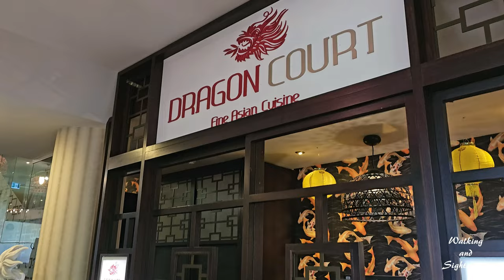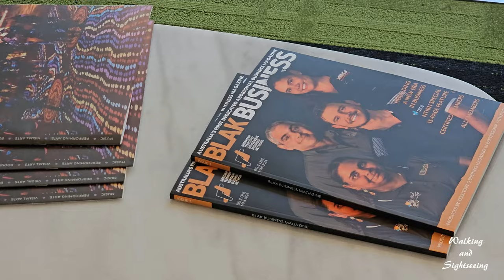Mindil Beach Casino Resort Darwin Northern Territory Australia 2024 🇦🇺 5-Star Luxury Hotel Exploring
Mindil Beach Casino Resort is a premier destination in Darwin NT with casino gaming including slot machines and table games, luxury resort accommodation, excellent amenities, onsite restaurants and a spa.

Experience world-class service at Mindil Beach Casino Resort

Mindil Beach Casino Resort is the ultimate destination for discerning guests seeking a true premium experience in Australia’s extraordinary Northern Territory.

Mindil Beach Casino Resort offers amazing dining options and bars, conference and event facilities, and a bustling casino, open from 10am to 4am with a diverse range of gaming options and live entertainment.

The property also features a private white-sand beach with Darwin's only swim-up bar. We make everything smooth and effortless during your stay at Mindil Beach Casino Resort with a range of complimentary services including free Wi-Fi, 24-hour reception, a business centre and fitness centre. You can work out, play a round of golf, go jogging or just relax poolside.